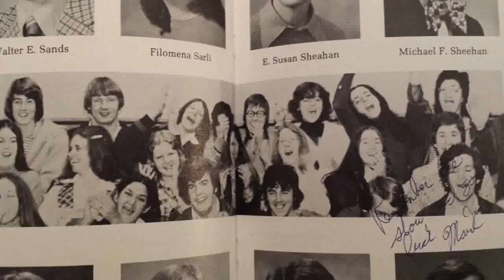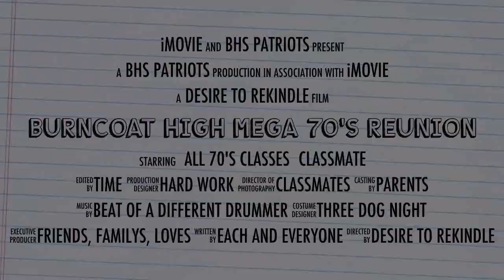Burncoat High School Mega 70s Reunion | October 1 2016 at 630pm Worcester Mass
Calling All Patriots from the classes on the 1970's When: October 1, 2016 at 6:30pm
Where: Union Station, 2 Washington Square, Worcester, Mass , Burncoat High School Mega 70's Reunion October 1, 2016 at 6:30pm Worcester, Mass, Burncoat High School Reunions Worcester, MA, Burncoat High School Alumni Worcester, MA, Burncoat High School Patriots Alumni Worcester, MA, Burncoat High School Alumni Class Reunion Worcester, MA, Burncoat Senior High Class Reunion Tickets, Class Reunion Calendar Burncoat High School Worcester, MA, High School Alumni in Worcester, Massachusetts, Class of 1970 Burncoat High School Worcester, MA, Class of 1971 Burncoat High School Worcester, MA, Class of 1972 Burncoat High School Worcester, MA, Class of 1973 Burncoat High School Worcester, MA, Class of 1974 Burncoat High School Worcester, MA, Class of 1975 Burncoat High School Worcester, MA, Class of 1976 Burncoat High School Worcester, MA, Class of 1977 Burncoat High School Worcester, MA, Class of 1978 Burncoat High School Worcester, MA, Class of 1979 Burncoat High School Worcester, MA